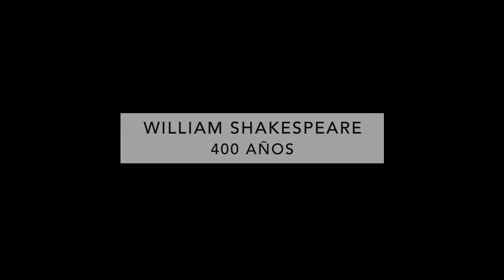Hamlet - El San Martin en TV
Adelanto de lo que se verá en la Kermesse Shakespeare 400 años

Emisión de Hamlet en el Mundo del Espectáculo, dentro del ciclo " El San Martin en TV"

Con Alfredo Alcón

1980